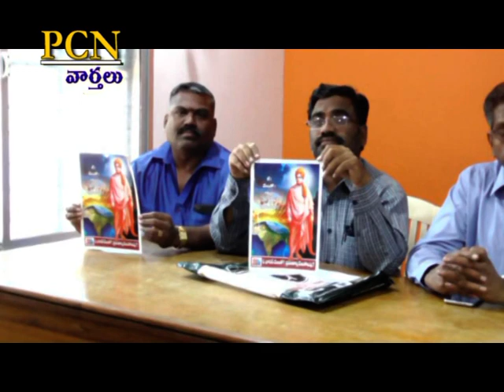PCN Chittoor News on 07.01.19